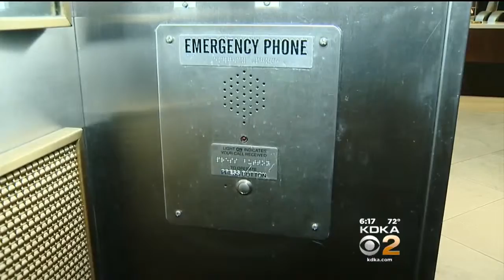Peduto, 2 Other Local Mayors Rescued After Getting Stuck In Elevator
Pittsburgh Mayor Bill Peduto got stuck in an elevator at the Westin Convention Center Hotel for forty minutes on Thursday evening, and he wasn't alone; KDKA's Jon Delano reports. FULL STORY